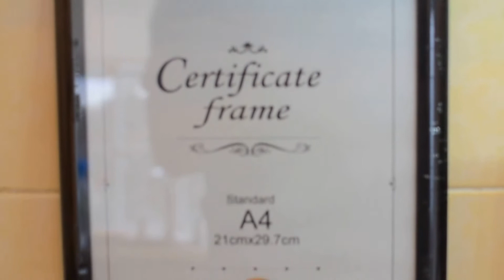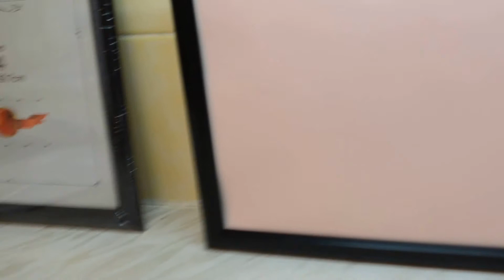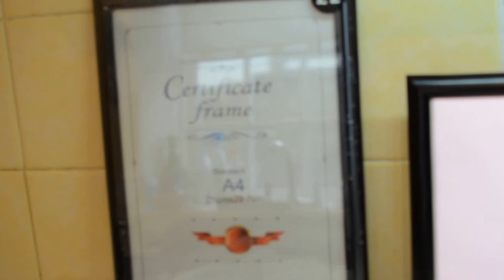Home made flat field panel for astrophotography flats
Sorry- I said "different speeds" with regard light, I meant brightnesses.. I've used an EL panel and enhanced it with an A4 certificate frame and diffused the light with tracing paper